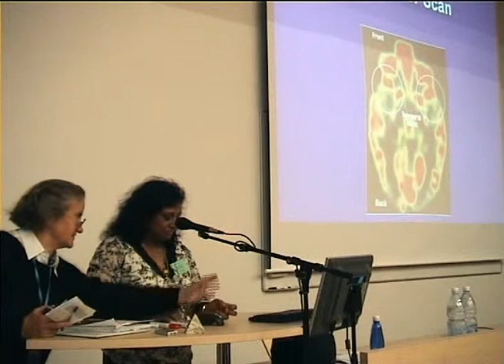7. lectures - Brain Biology and Value based Education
7. lectures - Brain Biology and Value based Education